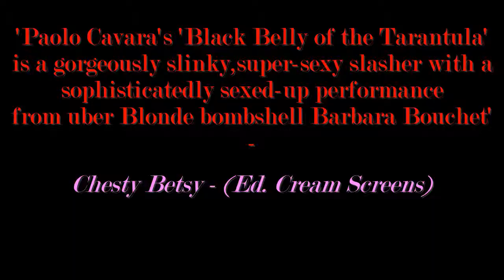'Black Belly of The Tarantula' (1971) - Teaser 2.